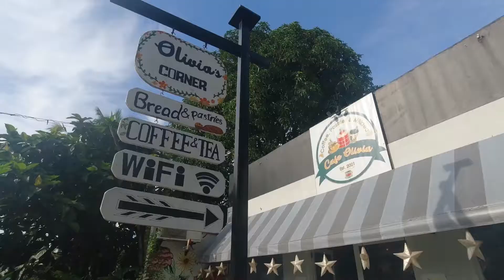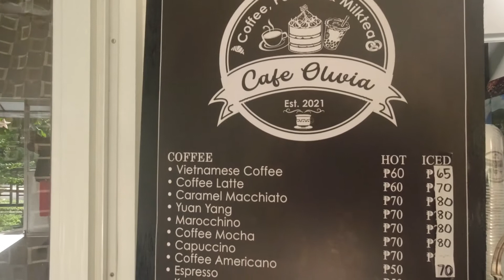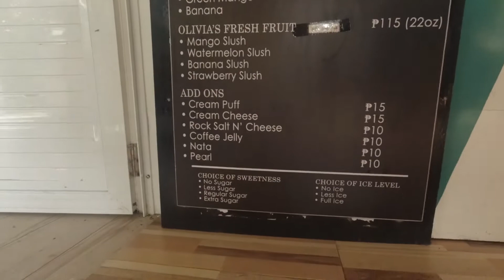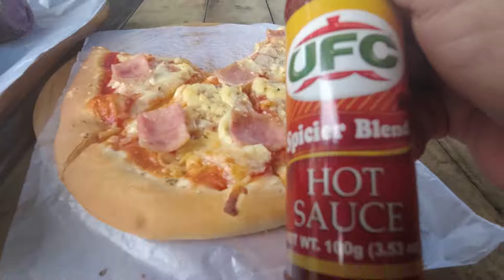BIKE RIDE to CAFE OLIVIA, a COOLEST PLACE to HANG OUT in SARIAYA, QUEZON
One of the Coolest Cafes in Sariaya, Quezon, Cafe Olivia- they have the greatest food, good for morning rides even when hanging out with your friends. I suggest you guys try their ham and cheese pizza it’s so delicious even their coffee too. Good thing my friends-friend recommended us to go here, it’s really affordable☺️

Thank you so much, Cafe Olivia making our tummies full for the whole ride😁
Located in Brgy. Limbon Sariaya, Quezon
It’s a good spot for bikers who wants coffee and just chill🚴‍♂️